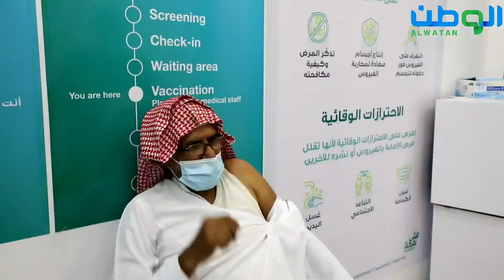104 ساعات يوميا في مراكز اللقاحات بجازان